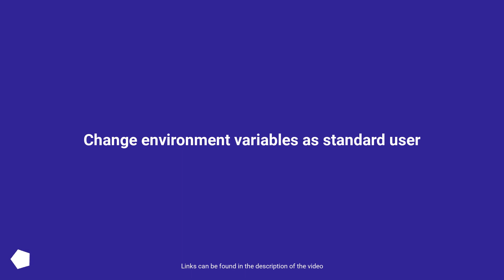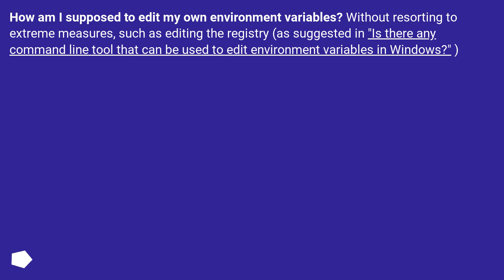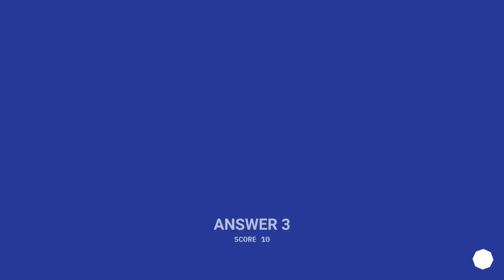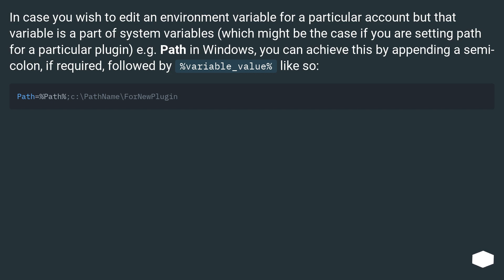Change environment variables as standard user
Track title: The World Wide Mind

Chapters
00:00 Question
01:13 Accepted answer (Score 192)
02:17 Answer 2 (Score 32)
02:50 Answer 3 (Score 10)
03:02 Answer 4 (Score 7)
03:34 Thank you

Question links:
["Is there any command line tool that can be used to edit environment variables in Windows?"]